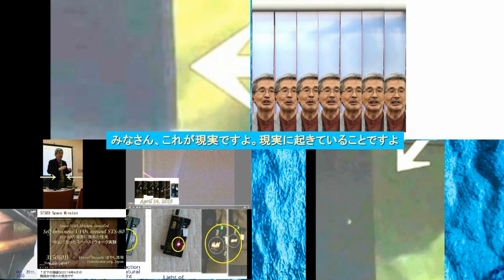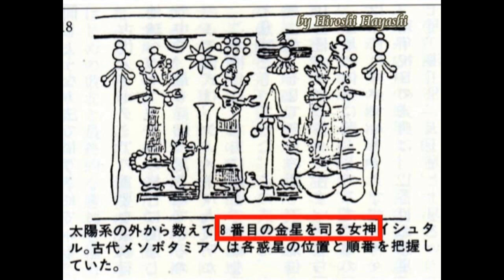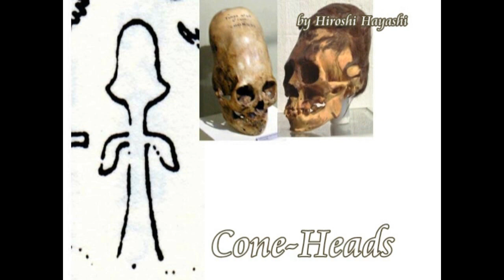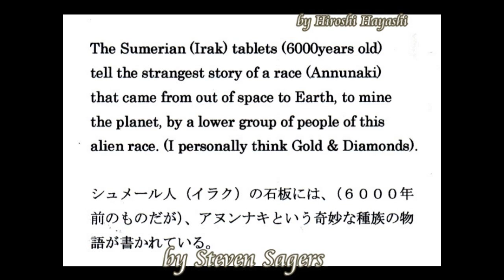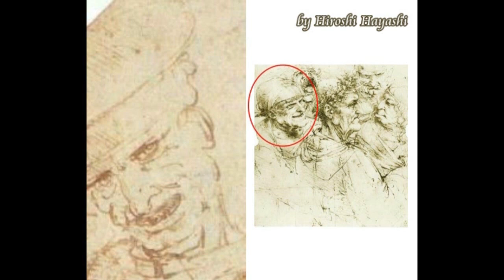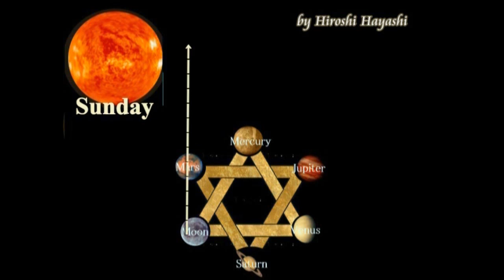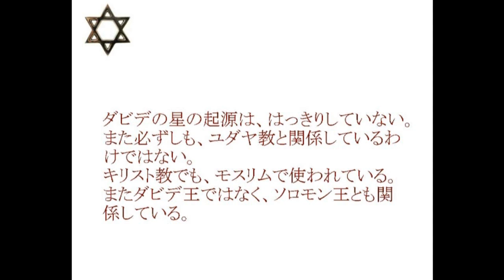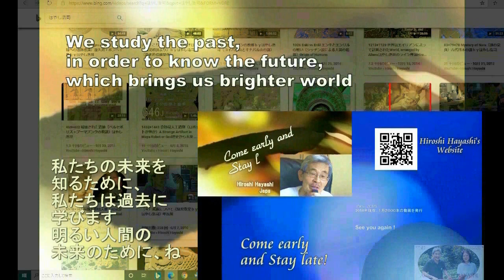01704 Video Diary「自分の子をよく知る親は、賢い親である」（シェークスピア）→「自分を知る人は賢い人である」byはやし浩司Hiroshi Hayashi, JP